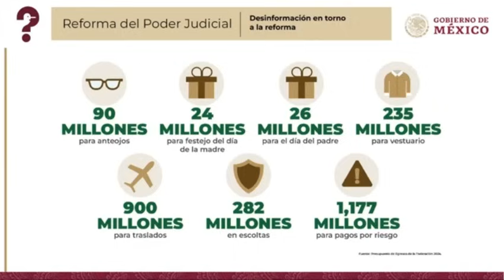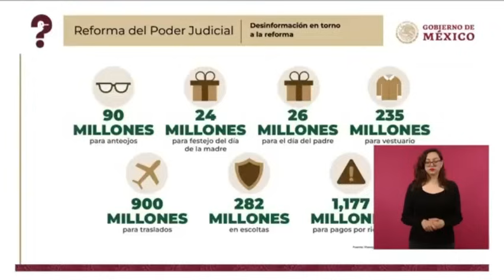GASTOS MILLONARIOS en LENTES, ROPA, ESCOLTAS y MÁS: AMLO ENLISTA los PRIVILEGIOS de la CORTE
El presidente Andrés Manuel López recordó algunos de los gastos millonarios del Poder Judicial que es dinero del pueblo.